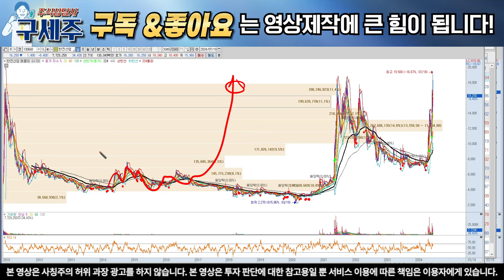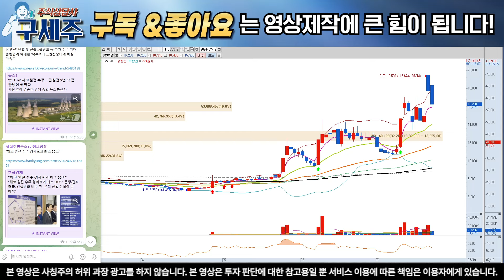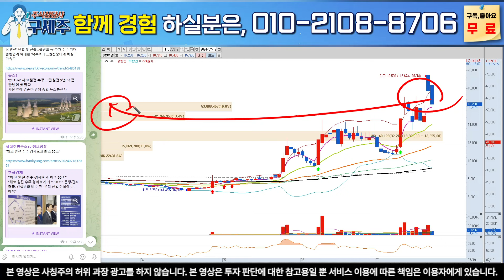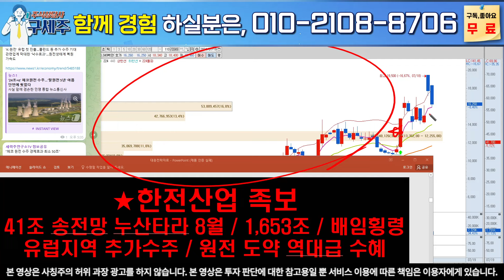[한전산업 주가 전망]지난주 폭락이 매집봉, 개미털기 였던 충격적 이유! 체코원전 역대급 추가 수주 이제시작! 목표가 꼭 확인!!